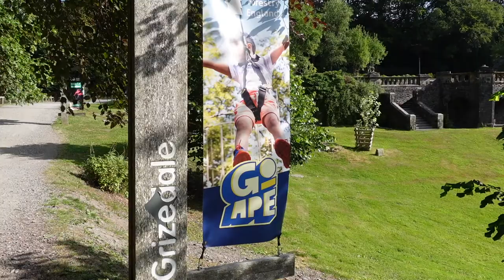CRAZY HEIGHTS at Go Ape Treetop Challenge in Grizedale Forest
In this video, we visit a Go Ape centre for its treetop challenge in Grizedale Forest in the Lake District.

Our last video about our time in the Lake District was running a little long, so we thought we'd make a separate video specifically for our time at Go Ape!

Really love what we do? If you'd like to show even more support for our channel you can choose to buy us a coffee and win our eternal love! 10% will also be donated to The Woodland Trust, a conservation charity very close to our hearts.

Want to hear what music we use and are thinking of putting it in your videos?

Sony ZV-1 (Our main camera)
GoPro Hero 8 (Our action camera)
Rode Video Micro (Our microphone)
DJI Mini 3 (Our drone)
Lenovo Yoga 6 (Hannahs editing laptop)
MacBook Air (Toms editing laptop)
Wild Guides (We've some of our favourite spots using these!)

Please note that some product links above are affiliate links which means that we will recieve a very small commission for any products that you may purchase at no extra cost to you. This is just a way for us to try and fund our travels to keep making content for you.